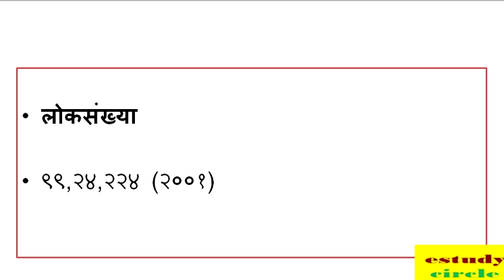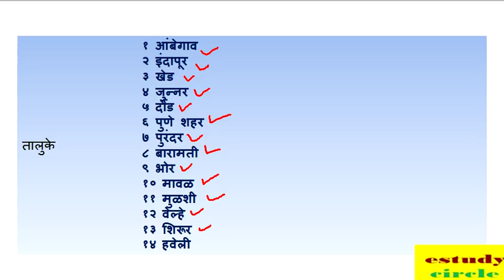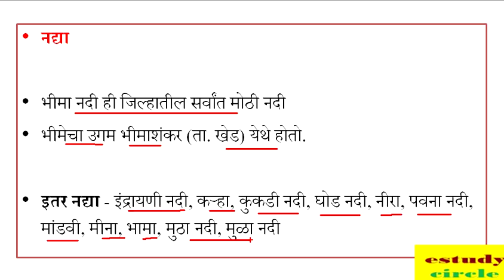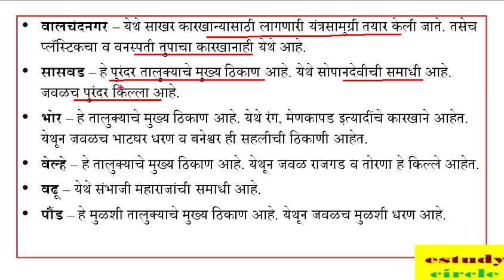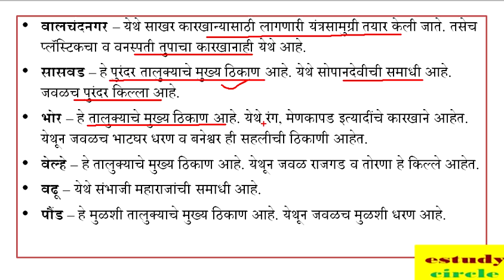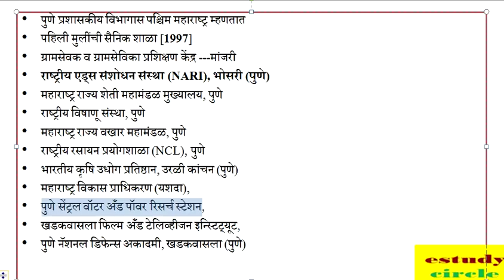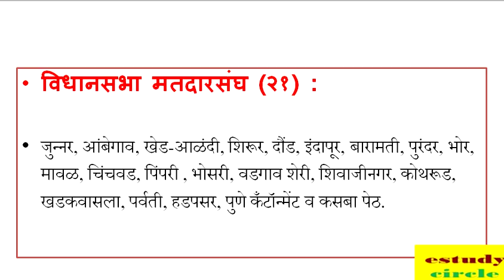पुणे जिल्हा इतिहास भूगोल व इतर महत्वाची माहिती || सर्व स्पर्धा परीक्षा